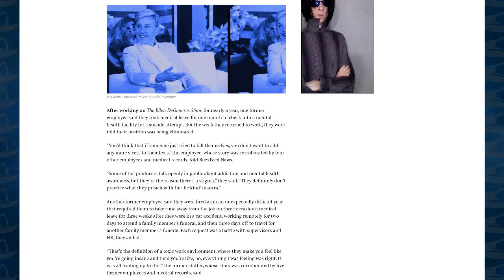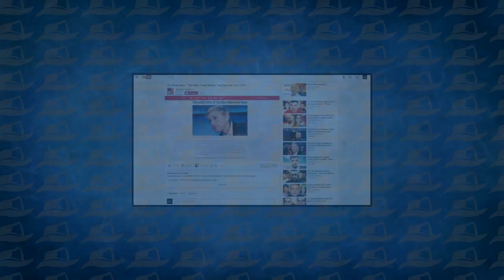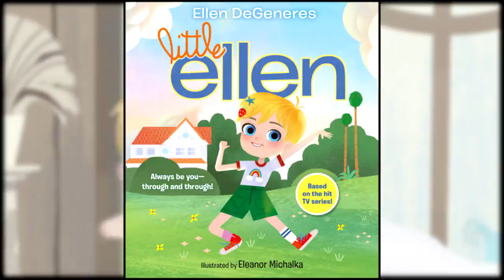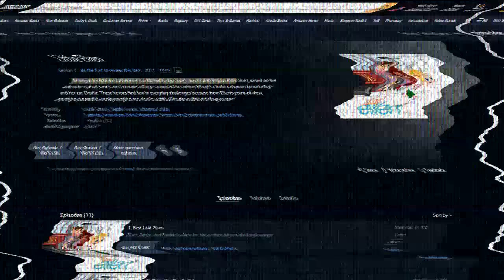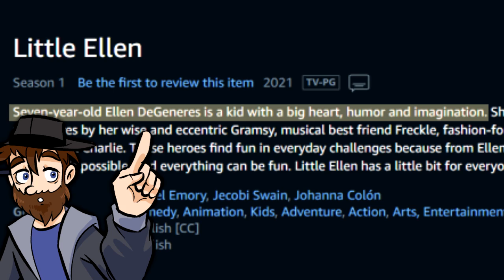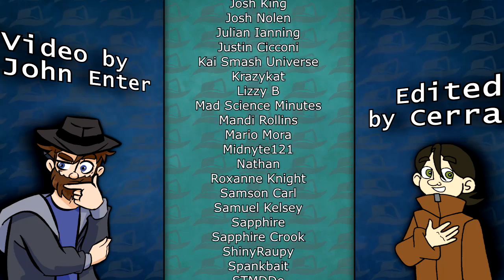Animated Atrocities 184 || Ellen Made a Cartoon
It's not quite so DeGeneres.